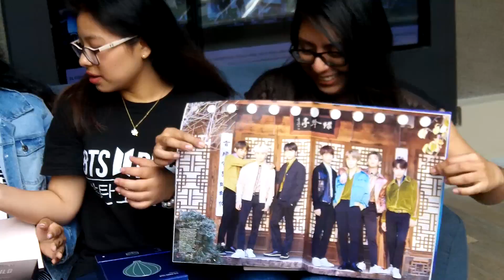¿Qué significa para ti BTS? | La revolución del K-pop en Perú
Este 26 de enero llega el fenómeno del K-Pop a la pantalla grande. BTS Love Yourself, una función única en todos los UVK Multicines.

Este episodio llega a ustedes gracias a UVK.